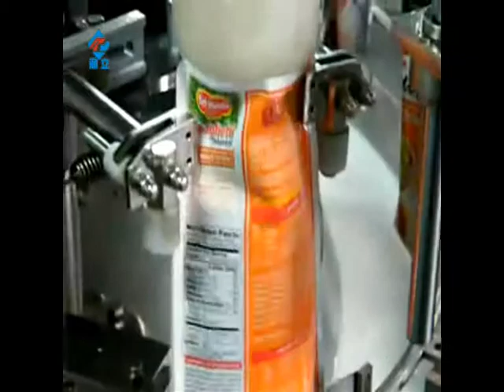Liquid Bag Pouch Packing Machine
Feenot.com Liquid bag pouch packing machine, bag packing machine, pouch packing machine, liquid packing machine, bag sealing machine, bag filling machine, pouch sealing machine, pouch filling machine,

Automatic feed, weight, and sealing.